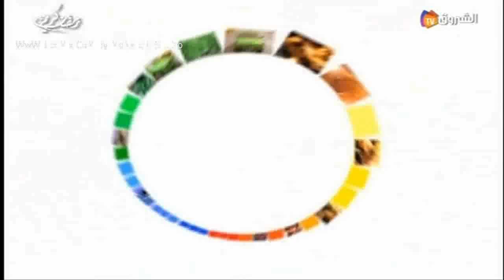Hmoum El Nass E02 P01 Ramadan 2012 HD - هموم الناس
Telecharger Exclusif Sur Mediafire .:: BledMix ::. World 0f Fun , New Films , Games , Series , Music , Softwares And More ..
Hmoum El Nass E02 P01 Ramadan 2012 HD - هموم الناس الحلقة 2 رمضان 2012